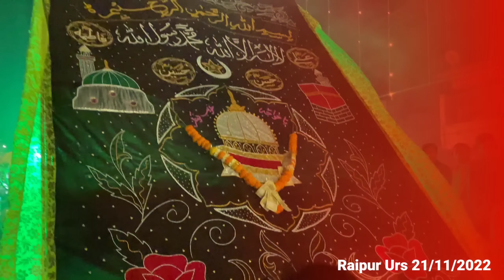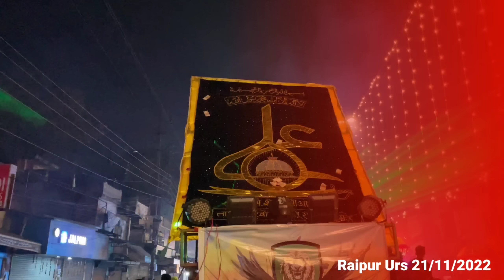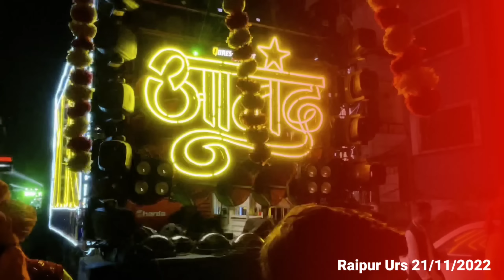माहौल इतना ज्यादा हो गया की बंद करना पड़ा पार्टी 😲 - Raipur Urs 21/11/2022 - Yaman Nayak Vlog 2022